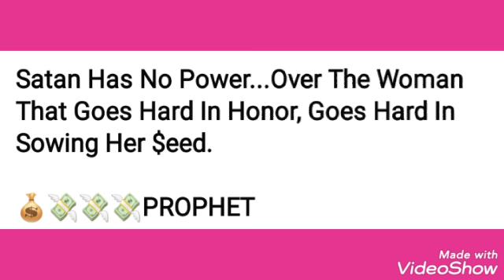Prophet Joshua Holmes Wisdom Doors🔥